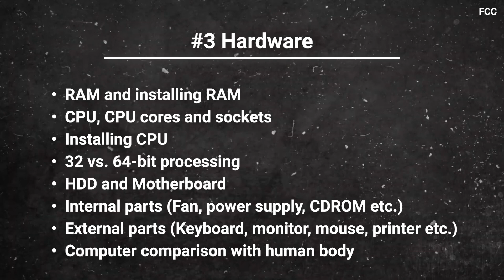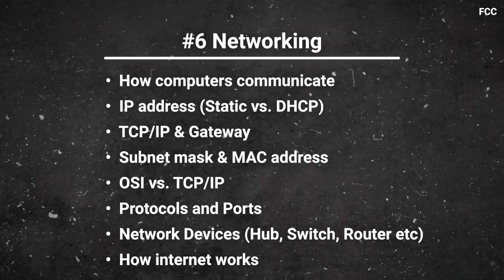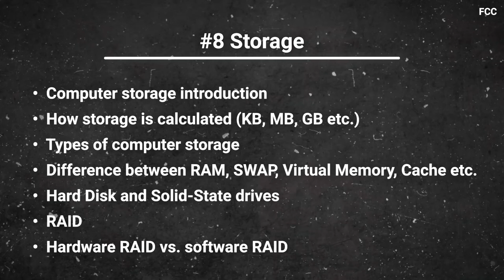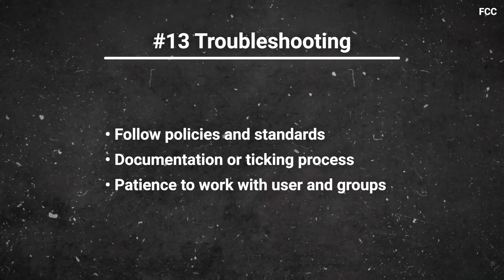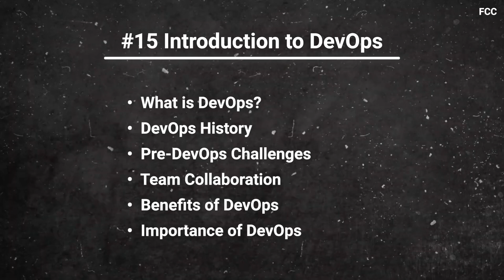#2 Course Overview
Iss course ko humne divide kiya hai 15 sections mein, taake aapko IT ke basics se lekar advanced concepts tak sab kuch systematically samajhne mein asaani ho. Chaliye ek-ek section par nazar daalte hain!

Section 1 - Introduction to IT:
Pehle section mein hum basics cover karenge. IT ka matlab kya hai? Yeh itna zaroori kyun hai? Computer kya cheez hai aur woh kaise kaam karta hai? Aur akhir mein, Computer ki apni language – yani 0s aur 1s – samjhenge.

Section 2 - Computer Components:
Yahaan hum dekhenge Computer ke essential parts ko – hardware kya hota hai, software aur operating system kaise kaam karte hain, networking, database, storage, virtualization aur cloud, aur security ke basics tak.

Section 3 - Hardware in Depth:
Ab hum computer hardware mein deep dive karenge. Computer ke types, RAM, CPU, cores aur sockets kya hote hain, 32-bit vs 64-bit architecture ka farq, hard disk drive aur motherboard ka role, aur internal aur external components ke details.

Section 4 - Operating Systems:
Yeh section OS par focus karega – OS ke types, uske functions, OS kaise banta hai, CLI aur GUI ka farq, boot process, aur file systems ki knowledge.

Section 5 - Software Overview:
Software ka duniya mein swagat hai! Yahaan hum dekhenge software ke types, system aur application software, freeware, open-source, BIOS, aur different programs aur services.

Section 6 - Networking Basics:
Networking ke is section mein hum dekhenge ke computers apas mein kaise communicate karte hain – IP addresses, TCP/IP, gateway, subnet mask, MAC address, OSI layers, protocols, aur networking devices.

Section 7 - Databases:
Database basics se lekar RDBMS aur SQL tak sab kuch yahan cover hoga. Top 5 RDBMS jo SQL use karte hain, inke basics ko samjhenge.

Section 8 - Storage:
Storage ko bilkul seedhe aur simple terms mein samjhenge. Storage calculation KB, MB, GB mein, storage ke types, RAM, SWAP, virtual memory aur cache mein farq, hard disks aur SSDs, aur RAID.

Section 9 - Virtualization and Cloud:
Virtualization aur cloud ka introduction, virtualization kaise kaam karta hai, related terms aur benefits, virtualization aur cloud ke differences, Oracle VirtualBox ka setup, aur virtual machines create karna.

Section 10 - Security Basics:
Yahan hum dekhenge security breaches aur threats, home aur computer security ka comparison, OS security, security tools, server security, aur application aur database encryption.

Section 11 - Windows Management:
Windows ke versions, Windows installation, system access, file system, user account management, resource monitoring, event logs, server manager, system hardware check, roles & features, aur active directory aur domain controller.

Section 12 - Linux OS Management:
Linux distributions ko install aur manage karna, putty client install karna, Linux ka file system structure, navigation, directory aur file management, aur system utility aur monitoring commands.

Section 13 - Troubleshooting:
Issues ko solve karna bhi seekhna zaroori hai! Policies aur standards follow karna, documentation aur ticketing process samjhenge.

Section 14 - Introduction to AI:
AI ka basic intro, uski history, features, benefits, limitations, aur haan – ChatGPT bhi!

Section 15 - Introduction to DevOps:
Aur last mein, DevOps ki duniya mein jump karenge! DevOps kya hai, uski history, DevOps ke aane se pehle kya challenges the, aur DevOps ki importance aur benefits par ek nazar.

To chaliye, is journey ko shuru karte hain aur IT ke exciting world mein aapka intezaar kar rahe hain bohot saare naye concepts aur skills!